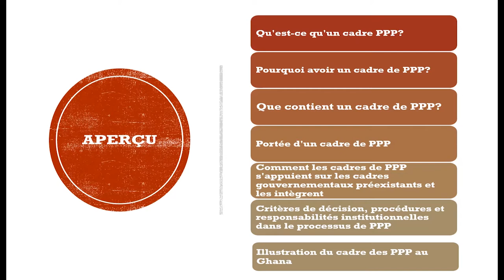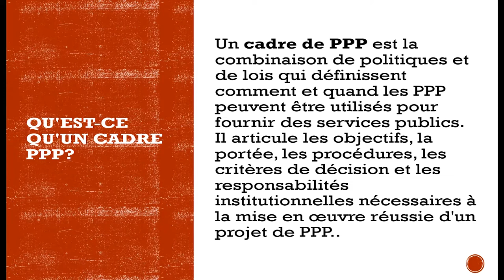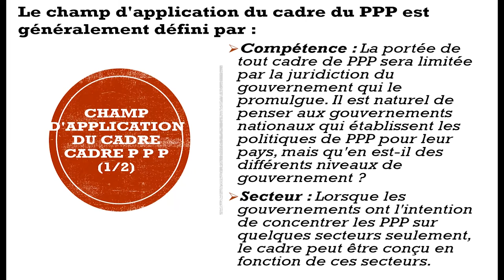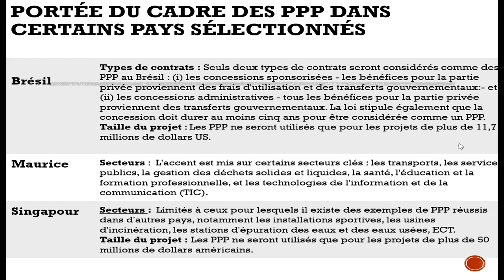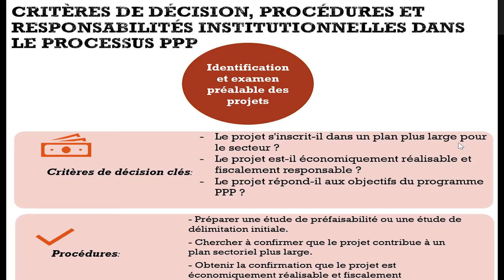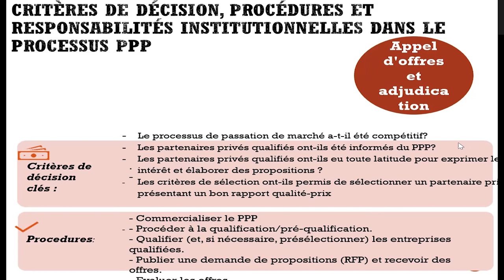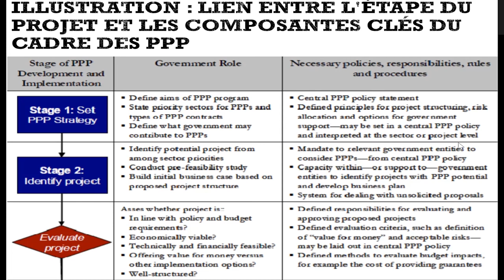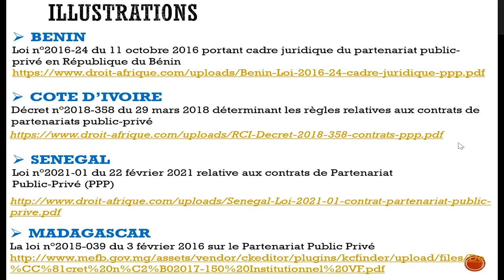PPP MODULE 2 FR